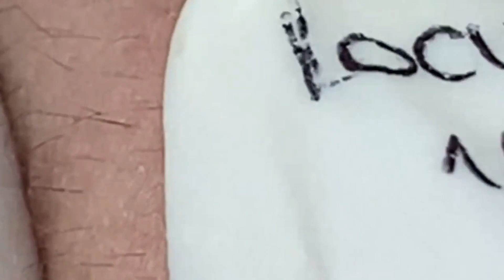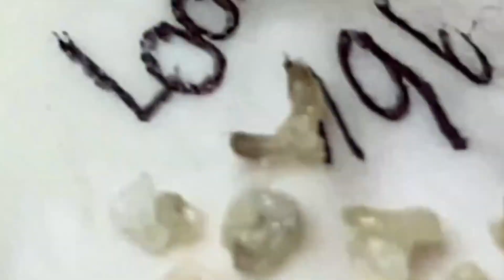𝐑𝐞𝐥𝐚𝐱 𝐄𝐯𝐞𝐫𝐲 𝐃𝐚𝐲 𝐖𝐢𝐭𝐡 𝐒𝐩𝐚 #800